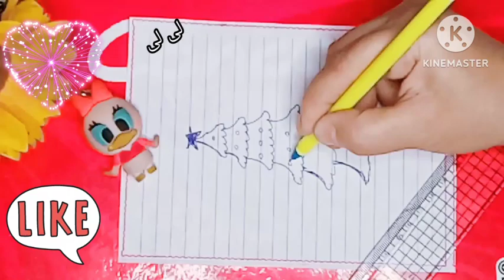تعليم_رسم شجره الكريسماس بطريقه سهله جدا وبسيطه ⁉️ how to draw Christmas tree 🎄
how to draw three Christmas
اسهل وابسط طريقه لرسم شجره الكريسماس تعليم رسم شجره الكريسماس بطريقه بسيطه جدا وسهله كيف ترسم شجره الكريسماس
كيف ترسم شجره الكريسماس بطريقه سهله جدا جدا وبسيطه
تعليم رسم شجره الكريسماس بطريقه سهله جدا وبسيط
اسهل طريقه لتعليم شجره الكريسماس رسم سهل جدا وبسيط رسمه بالقلم الرصاص تعليم الرسم بطريقه سهله جدا وبسيطه تعليم الرسم لكل للمبتدئين ازاي ارسم شجره الكريسماس بطريقه سهله جدا وبسيطه اسهل واسرع طريقه لرسم شجره الكريسماس تعليم الرسم للمبتدئين تعليم الرسم بالقلم الرصاص
كيف ارسم شجره الكريسماس بطريقه سهله جدا جدا وبسيطه تعليم رسم شجره الكريسماس اسهل طريقه لرسم شجره الكريسماس هابي نيو يير عام جديد عام سعيد عليكم كل عام وانتم بخير بمناسبه السنه الميلاديه الجديده سنه جديده سنه سعيده هابي نيو يير
رسم شجره الكريسماس كيف ارسم شجره الكريسماس بطريقه سهله جدا جدا لكل المبتدئين/&&&& كيف ارسم شجره الكريسماس بطريقه سهله جدا جدا وبسيطه
ازاي ارسم شجره الكريسماس بطريقه سهله جدا وبسيطه ⁉️
احتفالات راس السنه الميلاديه الجديده هابي نيو يير عام جديد عام سعيد راس السنه الميلاديه الجديده عام جديد عام سعيد كل سنه وانتم طيبين بمناسبه العام الميلادي الجديد وعيد راس السنه الميلاديه الجديده